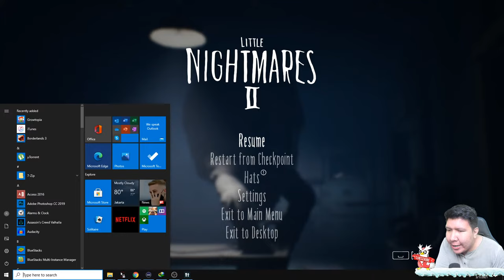SUASANA SEMAKIN MENCEKAM! NAMATIN Little Nightmares 2 PART 3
nightbot commands:

!sebutnamaku
!daganganku
!umur
!asal
!awalyoutube
!gamefavorite
!jadwal
!pacar
!cendy
!rio
!harly
!eka